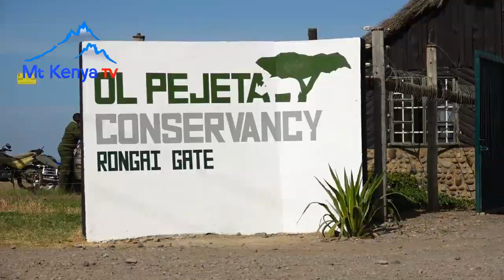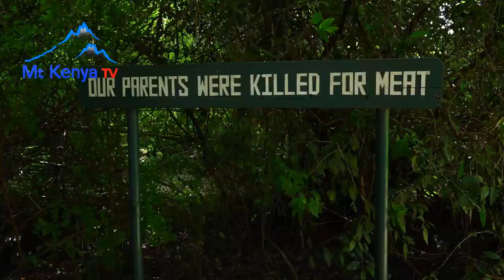Chimpanzees routine - Ol pejeta Conservancy Nanyuki